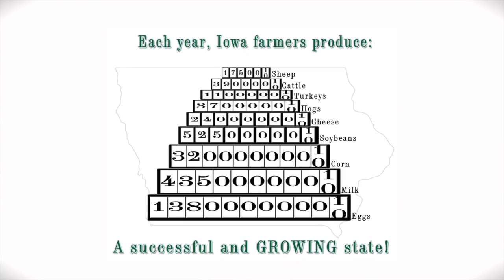CSIF: Providing Certainty and Clarity to Iowa Farmers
Executive Director of the Iowa Cattlemen's Association Matt Deppe explains how the work of the Coalition has made a difference over the last 10 years and shares how CSIF can help farmers find certainty and clarity.